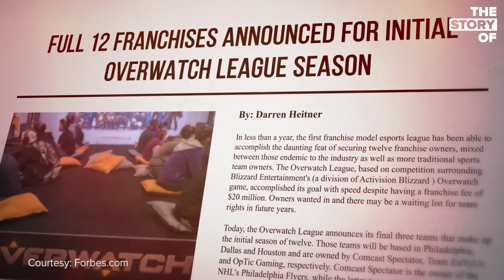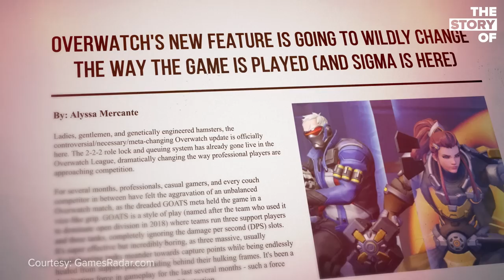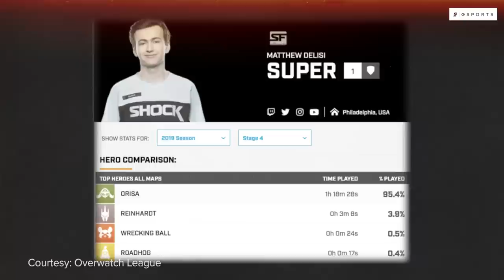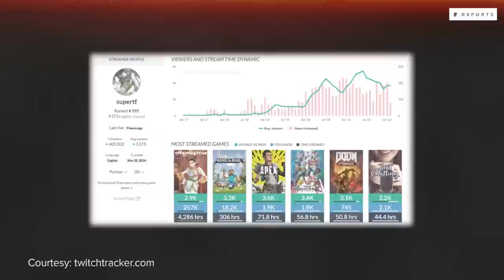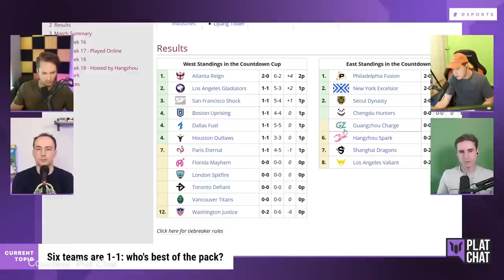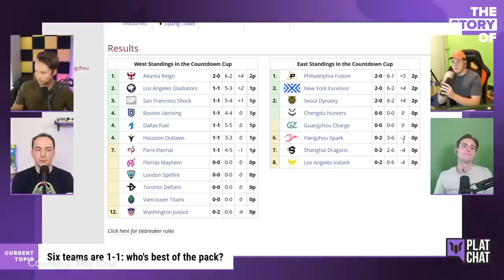The Story of Super: The Face of Overwatch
A game where the meta is constantly shifting. Where the only guarantee is that there are no others.

To survive, you need to be able to stand strong.

To persevere, you also need to be able to laugh off the rough patches.

And to win it all… you have to pick your moments.

This is the story of the face of the Overwatch League.

This is the Story of Super.

Written & Narrated by: Josh Bury (@ThrownGauntlet)
Produced by: Matt Massey, Keith Capstick (@KeithCapstick) & Miles Hackett (@miles_hackett)
Thumbnail by: Bennett Grainger (Instagram: @bennettgrainger)